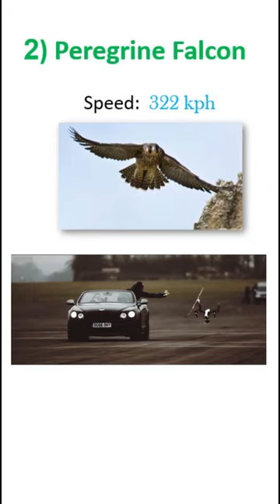The fastest animal in the world?